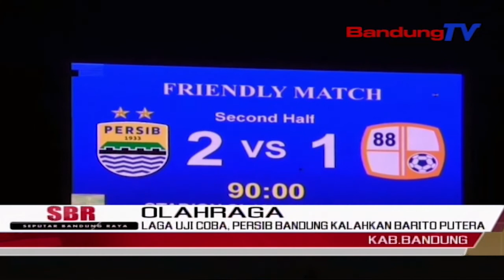Laga Uji Coba, Persib Bandung Kalahkan Barito Putera | SBR | BANDUNGTV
SBR | BANDUNGTV | IRFAN RAMANDA | Persib Bandung Berhasil Mengalahkan Barito Putera Dengan Skor Akhir DuaSatu, Dalam Laga Uji Coba Yang Digelar Di Stadion Si Jalak Harupat, Kabupaten Bandung, Selasa Malam. Laga Uji Coba Tersebut, Digelar Guna Mengetahui Sejauh Mana Kesiapan Masing Masing Tim, Jelang Bergulirnya Liga Satu Indonesia 2020, Pada Akhir Februari.